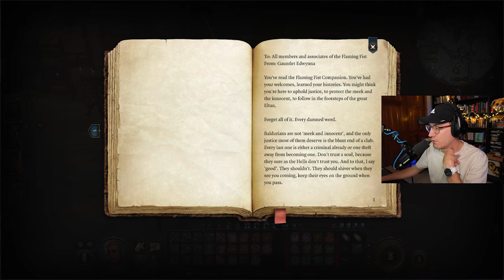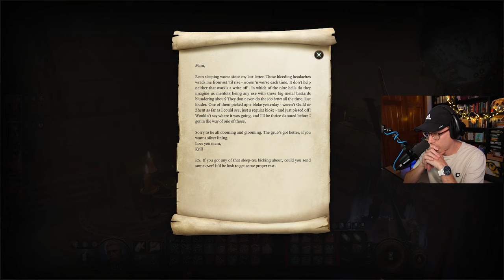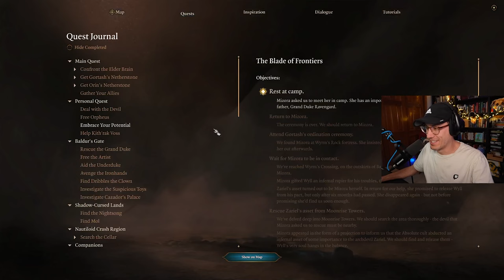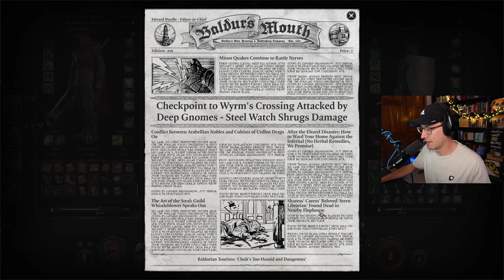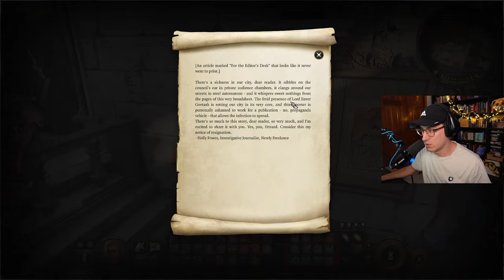The Coronation -- Baldur's Gate 3 BLIND PLAYTHROUGH -- Episode 108